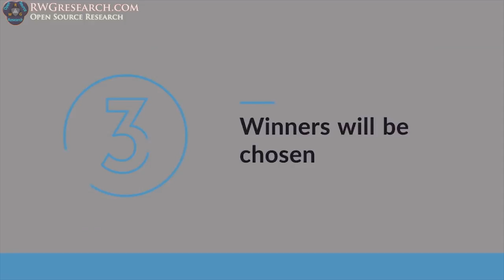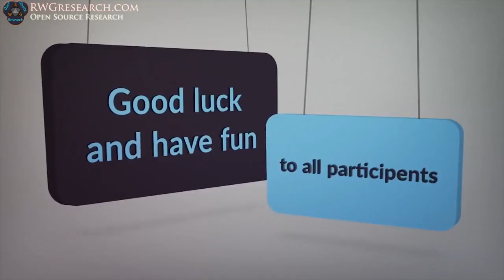PMBO2018 Prizes!! ( 180$ worth of prizes have been donated! )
Its that time again. Time for the 2018 PMBO!

But Russ! what about prizes? (update there are now PRIZES!

3rd place = $30 in Bitcoin

Start date      ( now!!!)     Nov 6th.
Entry date  BEFORE  (new years eve)   Dec 31. (12:00 midnight your local time)

Ok, The clock is ticking!  Now GO HAVE SOME FUN!

God bless,
~Russ

My Equipment:

for recording:

Gopro Hero 4 silver ( borrowed :) ) :

Panasonic HC-VX981K:

With VW-W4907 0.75X Wide Angle lens:

Nikon ME-W1 Bluetooth:

Azden SGM-990:

Asus GL551JM-DH71: